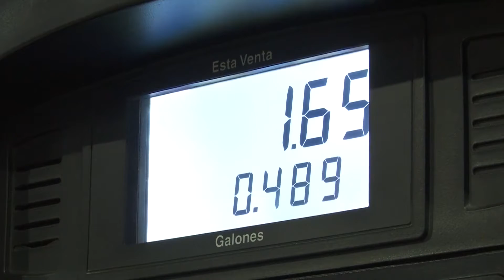Expertos en economía aseguran el próximo año habrá un deceso en los precios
Los expertos en economía aseguran que a finales del próximo año familias que recienten los costos de la canasta básica y de los combustibles derivados dela inflación mundial, podrían tener un alivio.